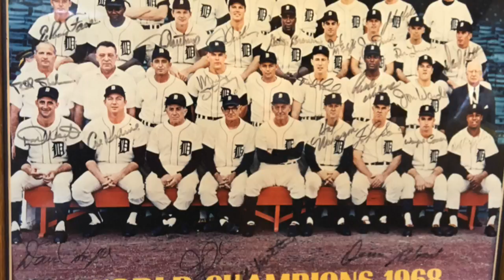1968 Detroit Tigers memorabilia collector proud of rare find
Tom Baird’s seat cushion has 31 signatures